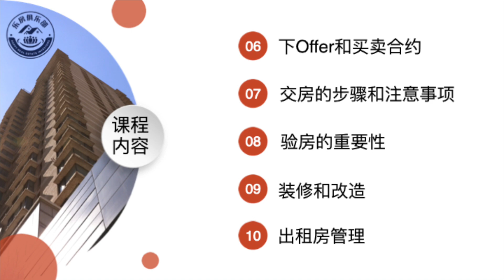怎样在任何市场下都可以成为胜者，而不是剩者？机会永远给有准备的人！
希望参加我们近期和将来免费投资讲座的朋友们，请点击链接报名：

乐房俱乐部每个月为会员举办两次讲座和一次交流会，有会员专属微信群和论坛区供大家一起学习和交流。欢迎你加入乐房俱乐部和我们一起成长：